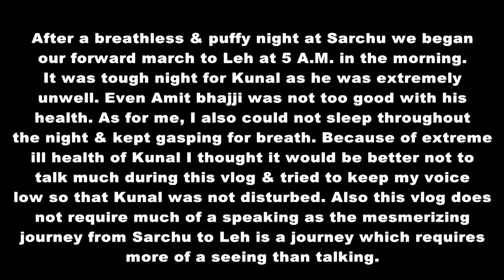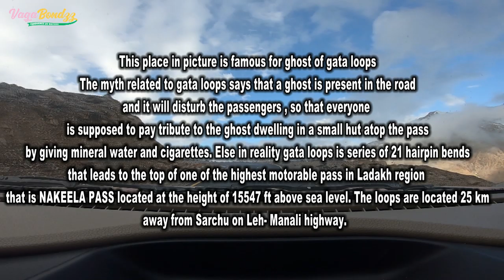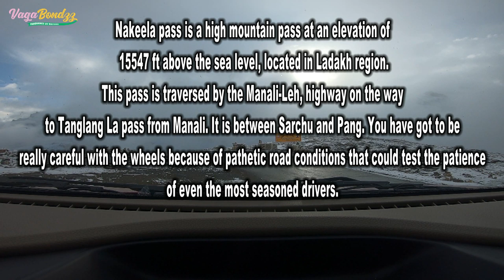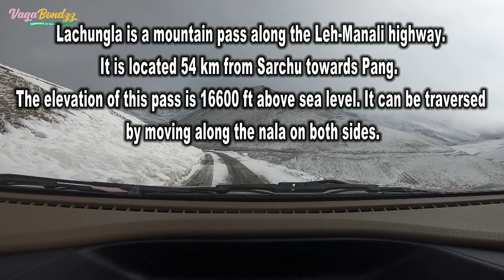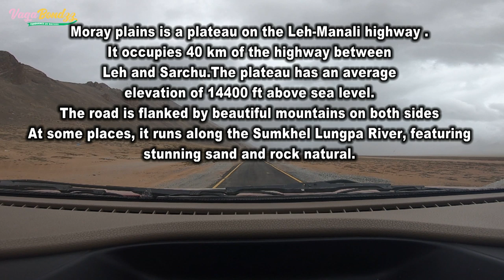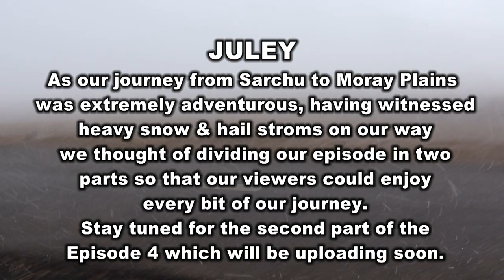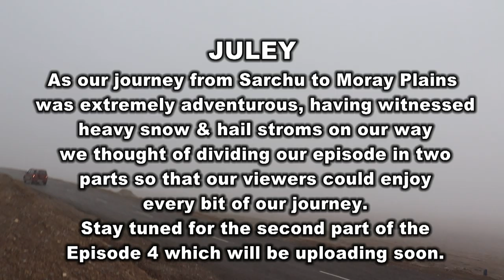Leh Ladakh 2019 Episode - 4 (Part A) From Sarchu to Moray Plains via Nakeela & Lachung La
VAGABONDZZ, IS A TEAM OF FOUR TRAVELING FREAKS (PANK) WHO LOVE TO EXPLORE NATURE. WE STRONGLY BELIEVE THAT ONE SHOULD NOT ONLY REAP THE FRUITS OF NATURE BUT ALSO PRESERVE AND RESPECT NATURE AT THE SAME TIME. WE HAVE A TRAVELING EXPERIENCE OF 15 YEARS WHICH INCLUDE ROAD TRIPS ON BIKES AS WELL AS CARS AND TREKS. ALTHOUGH WE HAVE A WIDE EXPERIENCE IN TRAVELLING  WE ARE STILL AMATURE WHEN IT COMES TO MAKING VLOGS. DESPITE  THIS,WE HAVE   PUT OUR BESTEST EFFORTS TO  SHOOT, EDIT AND UPLOAD THIS VLOG SERIES WORTH WATCHING. WE HAVE A STRONG BELIEF THAT NO ONE CAN CONQUER NATURE ,INSTEAD ITS THE NATURE WHICH CONQUERS.

      THIS TIME WE ARE SHARING OUR EXPERIENCE WITH ALL THOSE WHO ARE ZEALOUS TRAVELERS. WITH THIS IDEOLOGY WE HAVE STARTED OUR VERY OWN YOU TUBE CHANNEL "VAGA BONDZZ" WHERE WE WOULD UPLOAD HARDCORE TRAVELLING VLOGS.WE HOPE YOU WILL LOVE THEM THOROUGHLY.